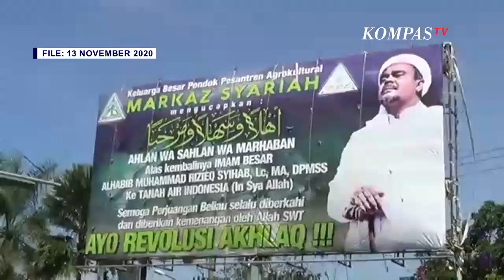Pemerintah: Sejak 2019, Secara De Jure FPI Sudah dianggap Bubar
JAKARTA, KOMPAS.TV  Kementerian Koordinator bidang politik, Hukum dan Keamanan umumkan melarang kegiatan yang mengatasnamakan organisasi kemasyarakatan Front Pembela Islam (FPI)

Mahfud juga jelaskan, sejak 20 Juni 2019 secara de jure FPI sudah dianggap bubar sebagai organisasi masyarakat.

Dalam keadaan itu, FPI masih tetap melakukan aktivitas yang melanggar hukum.

Hal ini disampaikan Mahfud MD dalam konferensi persnya di Kantor Kemenko Polhukam Jakarta, Rabu (30/12/2020)

FPI sejak 20 Juni 2019 secara de jure telah bubar sebagai ormas tetapi sebagai organisasi FPI tetap melakukan aktivitas yang melanggar ketertiban dan keamanan, dan bertentangan dengan hukum seperti tindak kekerasan, sweeping, razia sepihak, provokasi dan sebagainya," ujar Mahfud

Mahfud jelaskan FPI tidak memiliki dasar hukum organisasi di Indonesia, pemerintah memutuskan untuk melarang dan menghentikan semua aktivitas yang dilakukan FPI.

"Pemerintah melarang aktivitas FPI dan akan menghentikan setiap kegiatan yang dilakukan FPI karena FPI tidak lagi mempunyai legal standing baik sebagai ormas maupun sebagai organisasi biasa," ujar Mahfud

Keputusan penhentian kegiatan FPI ini tertuang dalam keputusan bersama yang ditandatangani enam menteri dan lembanga.

yaitu Menteri Dalam Negeri, Menteri Komunikasi dan Informatika, Menteri Hukum dan HAM, Kapolri, Kepala Badan Nasional Penanggulangan Terorisme (BNPT), dan Jaksa Agung.